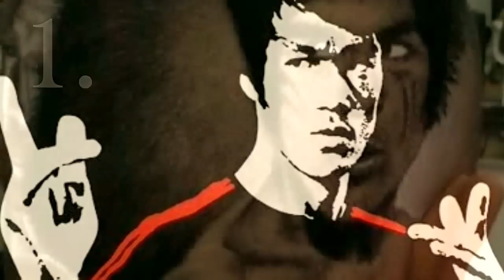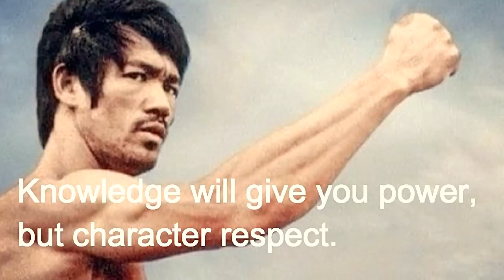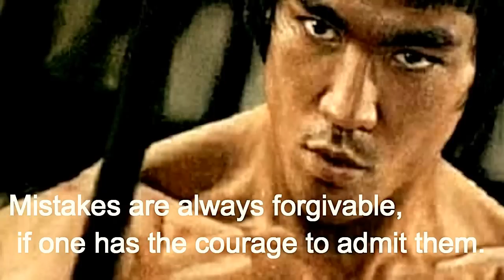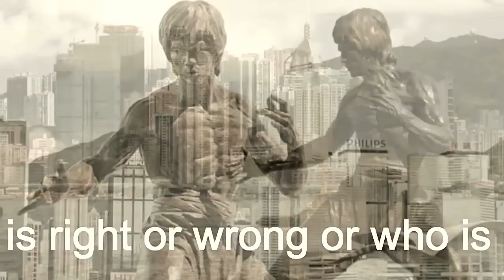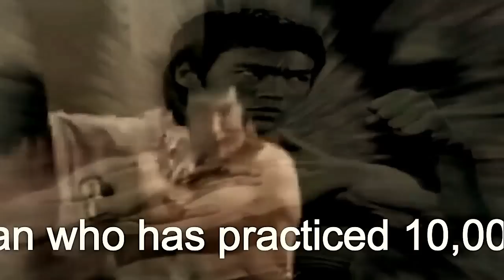Bruce Lee Life Lessons - Be Water my Friend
From the man who brought us "be like water", "empty your mind", and "adapt what is useful, reject what is useless", comes a collection of the best Bruce Lee quotes on life and martial arts. In this video, we explore Bruce Lee's philosophy on self-improvement, personal growth, and the art of fighting without fighting. With his unique blend of Eastern and Western philosophy, Bruce Lee inspires us to live fearlessly, learn from our mistakes, and embrace our own individuality. Whether you're a martial arts fan or simply looking for some inspiration, you won

Quotes Bruce Lee the Little Dragon

“Knowing is not enough, you must apply;
willing is not enough, you must do.”

15 Life Lessons from
 Bruce Lee - Be Water my Friend

 “You must be shapeless, formless, like water.
When you pour water in a cup, it becomes the cup.
When you pour water in a bottle, it becomes the bottle.
When you pour water in a teapot, it becomes the teapot.
Water can drip and it can crash.
Become like water my friend.”

- Bruce Lee

Chinatown, San Francisco, California, U.S.

Died - July 20, 1973 (aged 32)
Kowloon Tong, Hong Kong[1]

Bruce lee Life Lessons Quotes

“The successful warrior is the average man, with laser like focus.” – Bruce Lee

“If you love life, don’t waste time, for time is what life is made up of.” – Bruce Lee

“Knowledge will give you power, but character respect.” – Bruce Lee

“A goal is not always meant to be reached, it often serves simply as something to aim at.” – Bruce Lee

    “Mistakes are always forgivable, if one has the courage to admit them.” – Bruce Lee

    “If you spend too much time thinking about a thing, you’ll never get it done.” – Bruce Lee

“A quick temper will make a fool of you soon enough.” – Bruce Lee

“Real living is living for others.”

“I fear not the man who has practiced 10,000 kicks once, but I fear the man who has practiced one kick 10,000 times.”

“Take no thought of who is right or wrong or who is better than. Be not for or against.”

“Simplicity is the key to brilliance.”

“Absorb what is useful, Discard what is not, Add what is uniquely your own.”

“Knowing is not enough, you must apply; willing is not enough, you must do.”

✪ ✪ ✪ ✪ ✪ ✪ Please SHARE Knowledge ✪ ✪ ✪ ✪ ✪